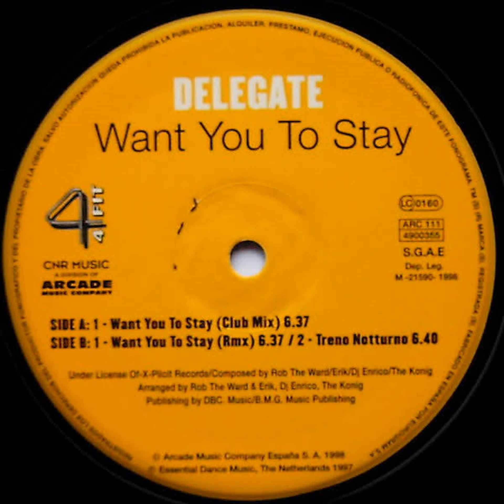Delegate - Want You To Stay (1997)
Genre: Electronic, Remember